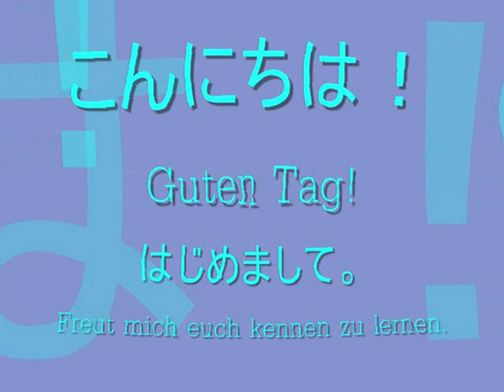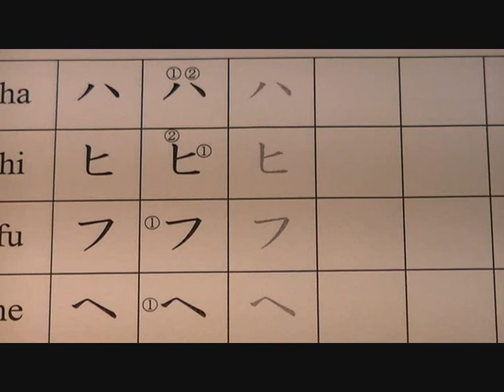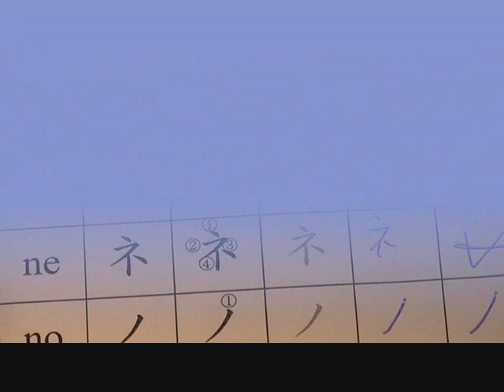#02.3 Katakana schreiben: t-Reihe, n-Reihe und h-Reihe